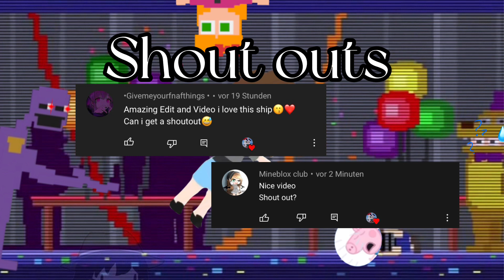Teleporting into your favorite game meme // 🔪Afton family🔪//🐻Fnaf🐻//⚠️Glitch warning⚠️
⚠️Please read ⚠️

The storyline and ocs is my alternate universe, Wich means they don’t have the Same actions as the original lore. So any mistakes would be accepted as a parallel universe or my au

•it's better if you wear headphones ;)

Thx for watching i hope you enjoyed!

✔︎Apps I used:
•Gacha Club
•IbisPaint
•Alight Motion
•CapCut